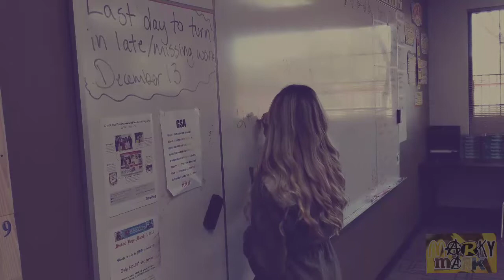Gone Trailer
Gone